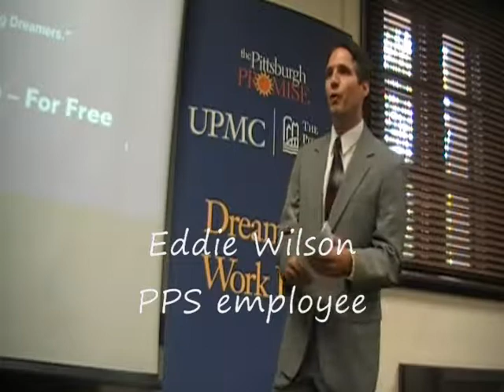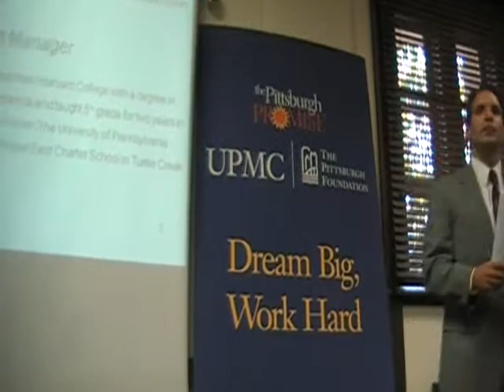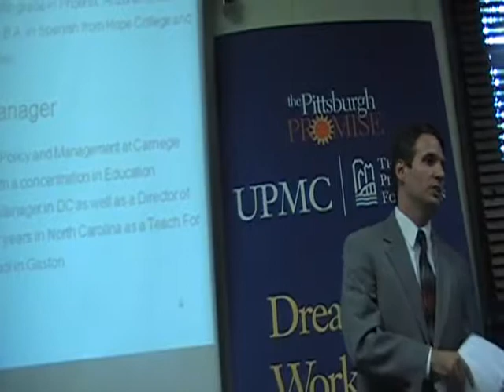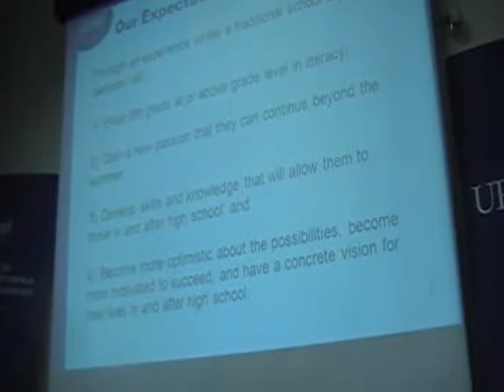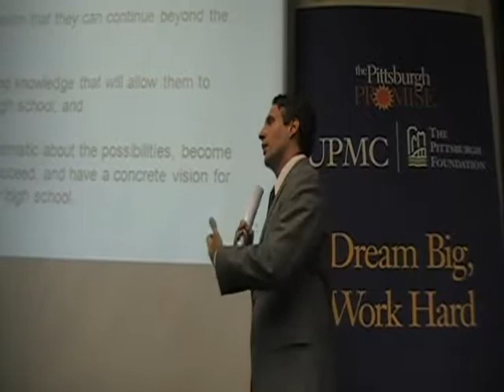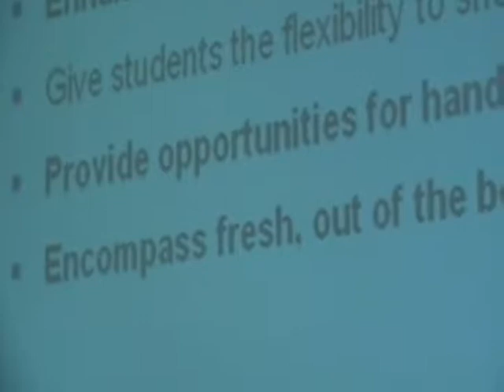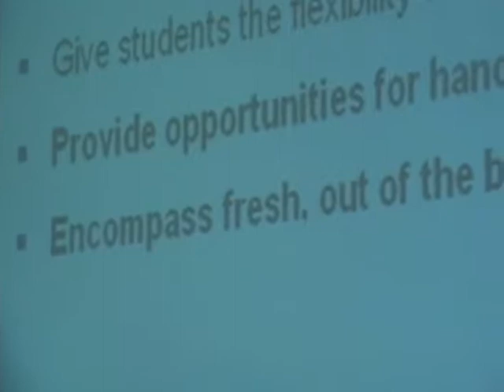Summer Dreamers explained by Eddie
Insights into Summer Dreamers from PPS perspective